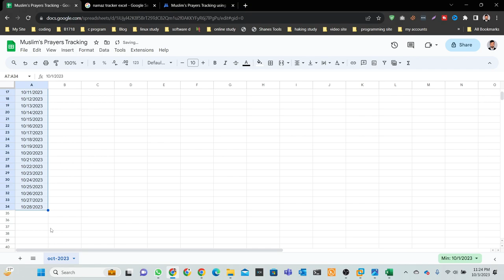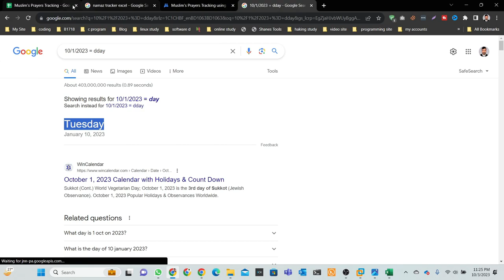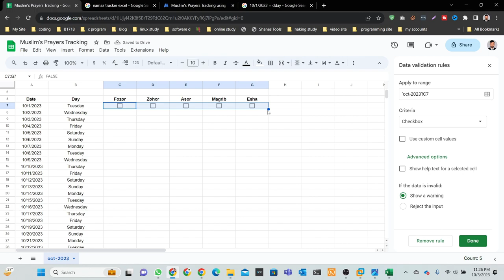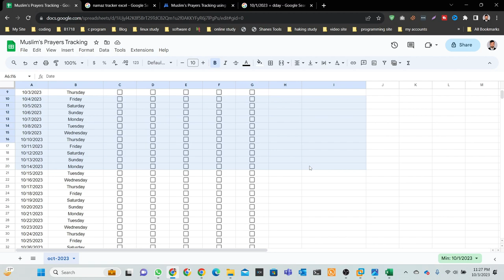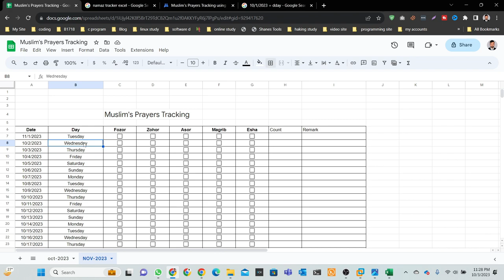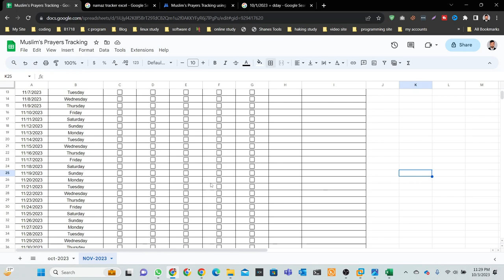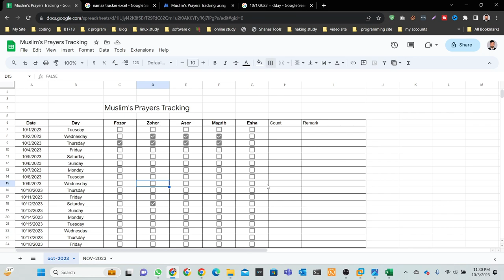Muslim's Prayers Tracking in google sheet || নামাজের হিসাব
Efficiently track your daily Muslim prayers (Salah) using Google Sheets! In this video, we'll walk you through setting up a simple prayer tracking system in Google Sheets, making it easy to record your prayer times, stay organized, and strengthen your prayer habits. Whether you're a beginner or looking for a digital solution, this tutorial will help you streamline your prayer routine.